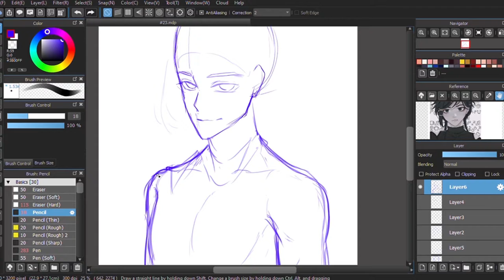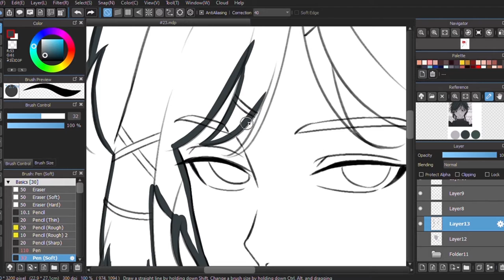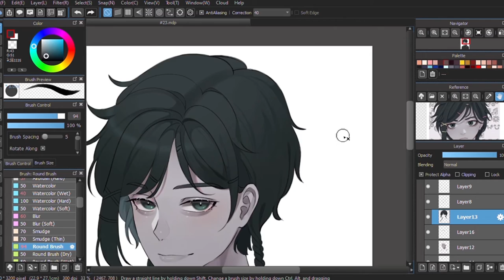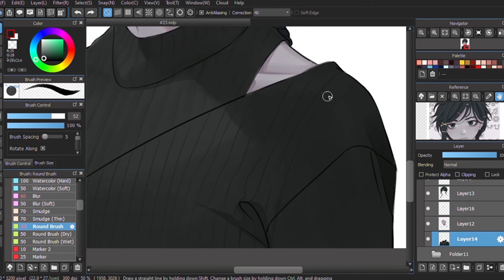DIGITAL PAINTING TIMELAPSE // 𝘎𝘪𝘷𝘦𝘢𝘸𝘢𝘺 ℂ𝕠𝕞𝕞𝕚𝕤𝕤𝕚𝕠𝕟 #𝟘𝟚𝟛 (prod. MALKEY(music))